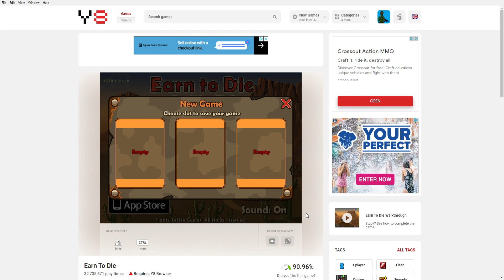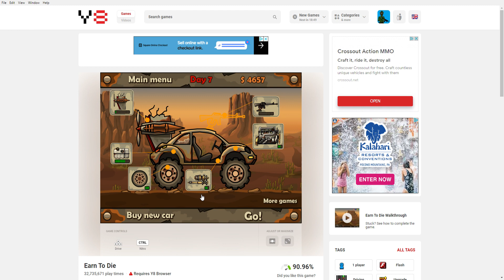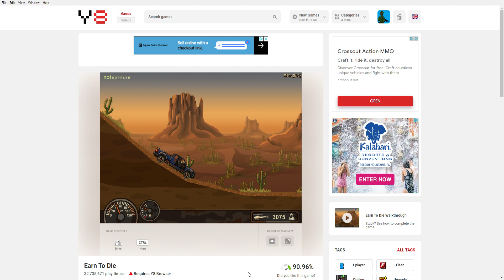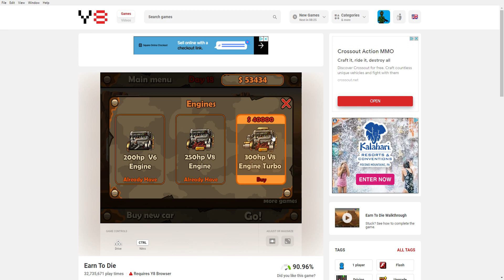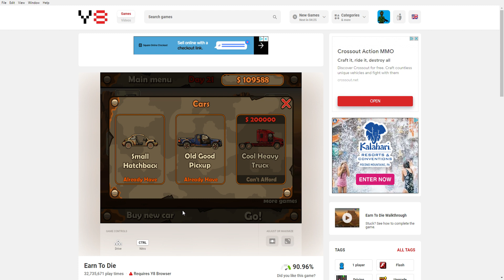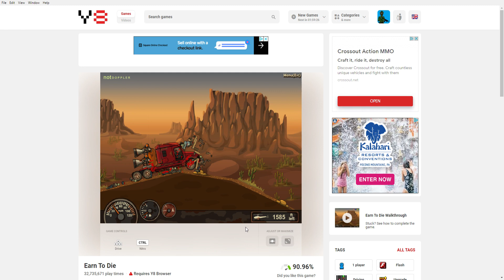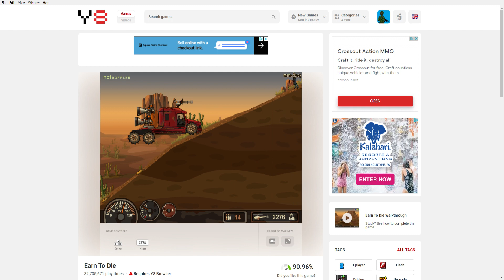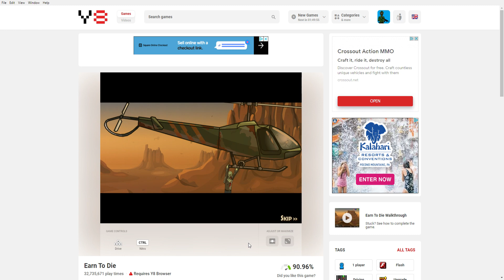Earn To Die